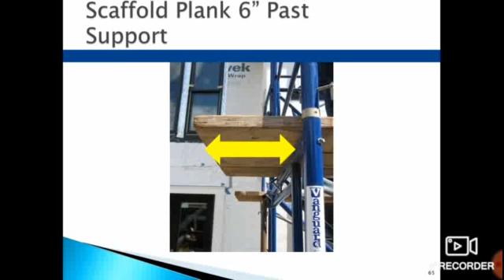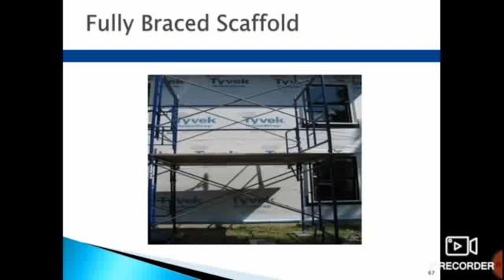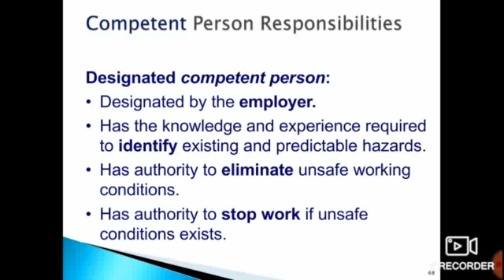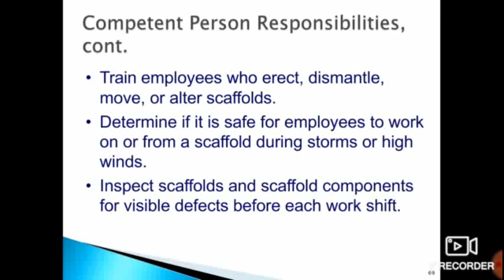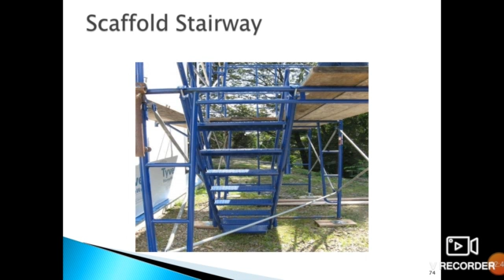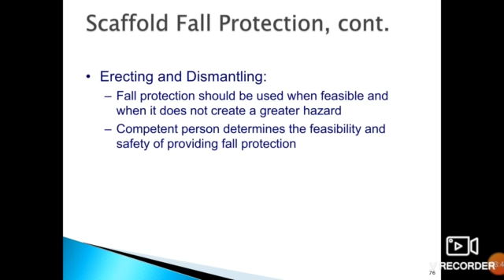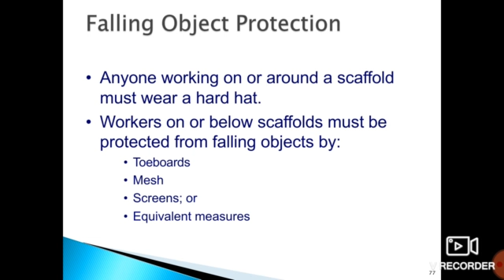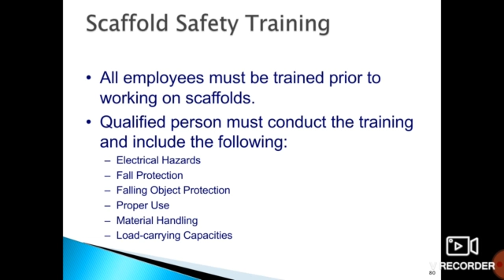Scaffolding safety features, specification with safe working load calculation part 2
In this video you can learn the basic safety features of scaffolding with safe working load calculation.
What is the Do and Don't of scaffolding?
 You can learn here and for better understanding you can refer a standard of OSHA.